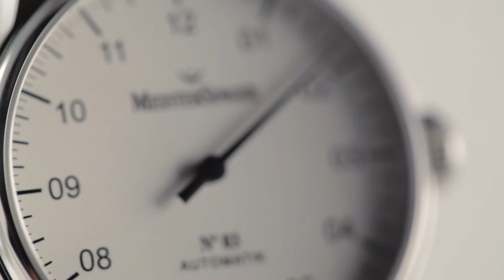MeisterSinger N° 03 Watch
No second hand, no minute hand, no date, no split second and third time zones and no winding. The kinetic energy of your arm automatically winds the mainspring as you move. And automatically slows your perception of time.